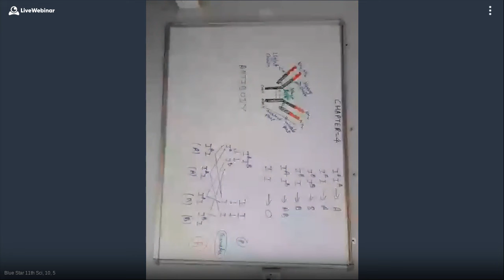11 sci, 10, 5 - 317-632-761 - 10-16-2020 01:29 PM